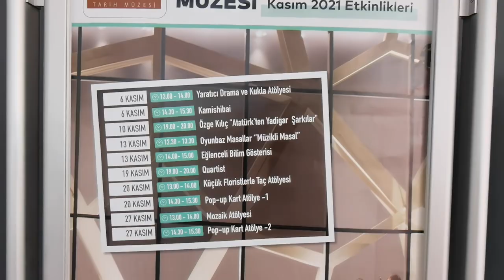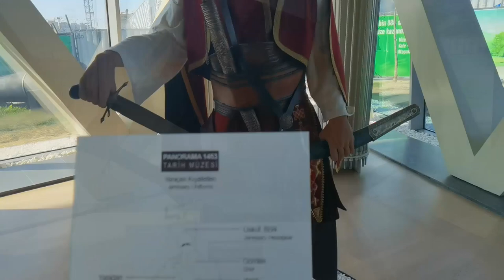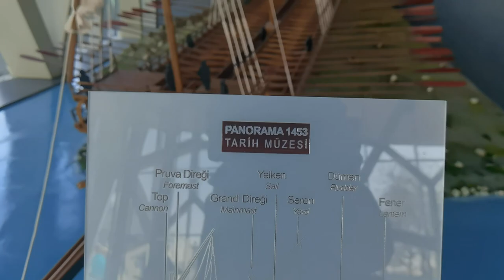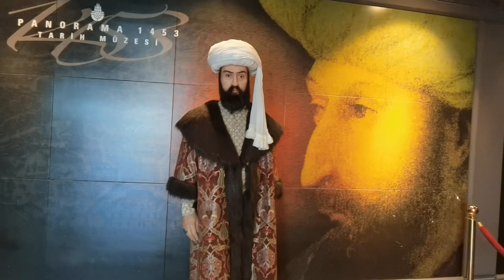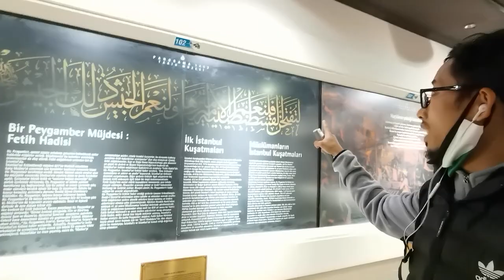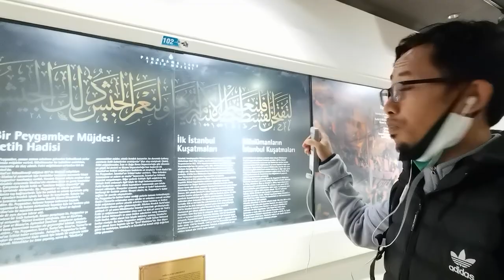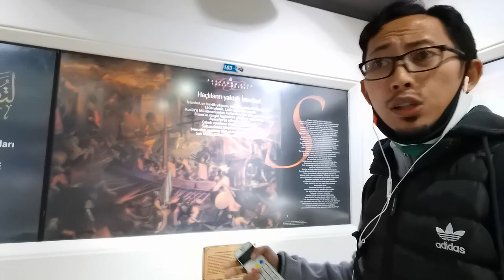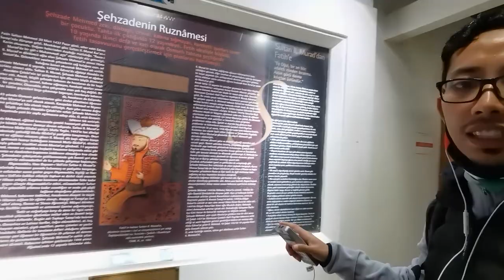PANORAMA turki - musium sejarah sengitnya penaklukan konstantinopel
Donasi untuk Gaza
BSI-BSM : 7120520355 a.n International Networking for Humanitarian